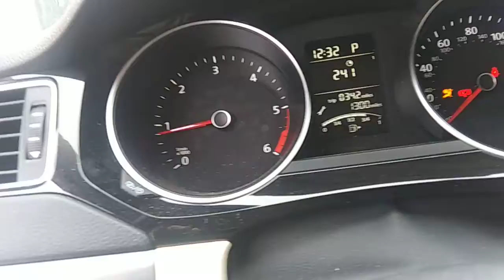2015 Volkswagen Jetta TDI Diesel Coldstart